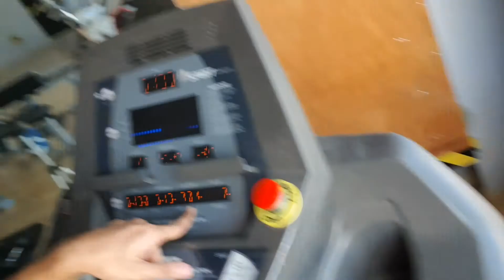FULL BACK WORKOUT, Knowing Your Priorities, Getting Through Lack of Sleep